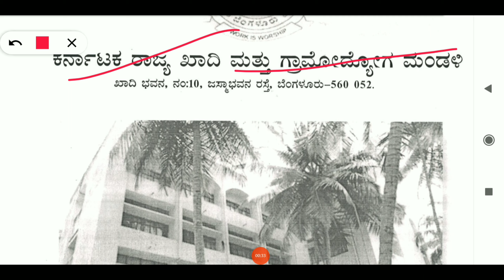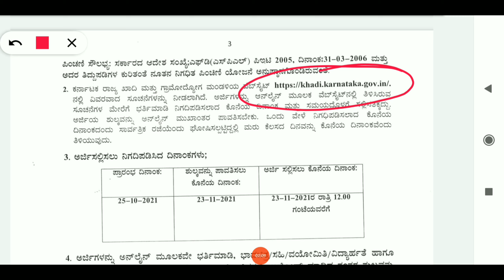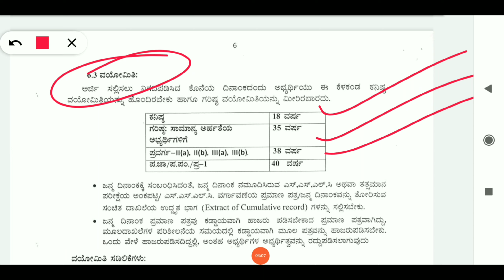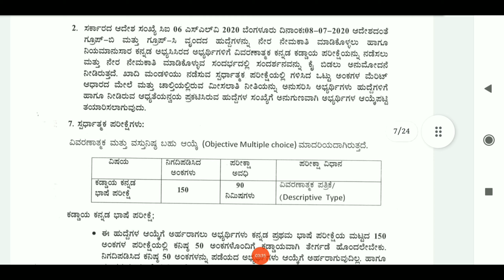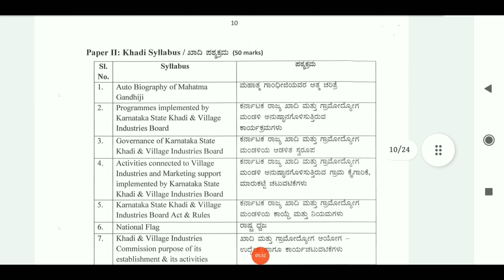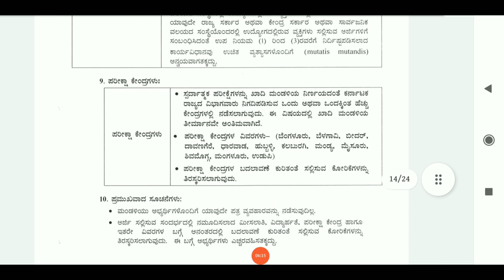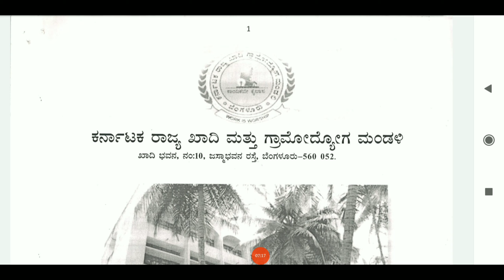Karnataka State Khadi and village industries board Recruitment 2021| Karnataka Government Jobs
Official Notification :-

Karnataka State Khadi and village industries board Recruitment 2021,
Karnataka State Khadi and Village Industries Board,
Karnataka State Khadi Board Recruitment,
29 Posts,
First Division Assistant,
Technical Assistant
Technical Supervisor
Khadi Board Recruitment